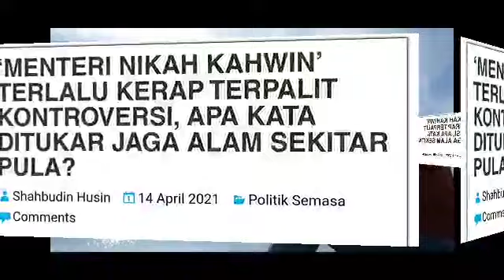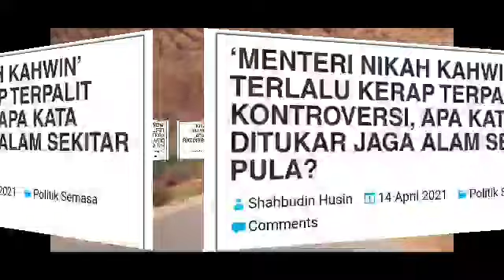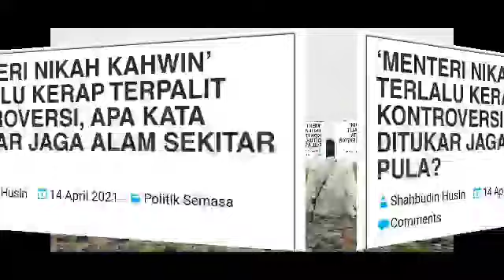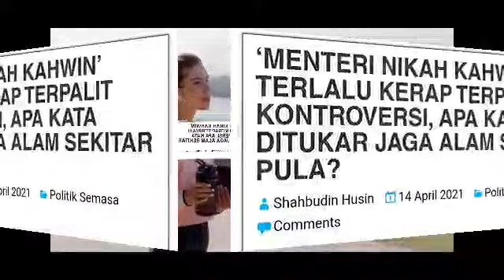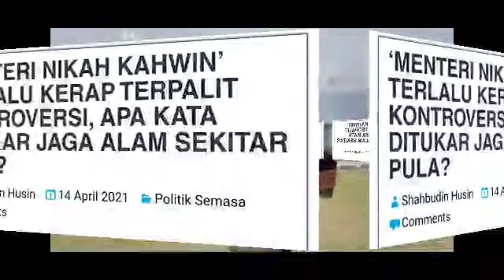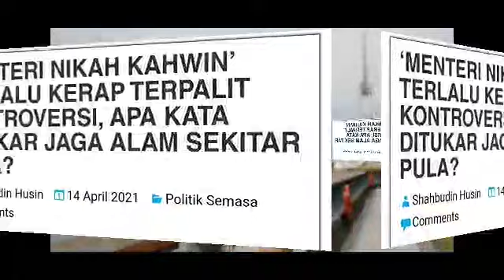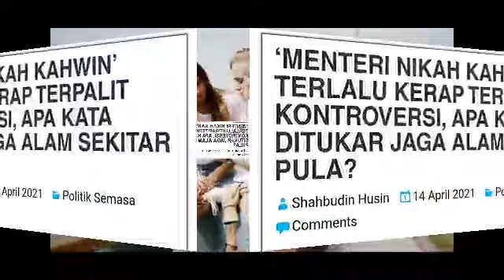SETELAH MENTERI AGAMA NAIK JET MEWAH DAN DI TAJA, MENTERI ITU DICADANG JADI MENTERI ALAM SEKITAR